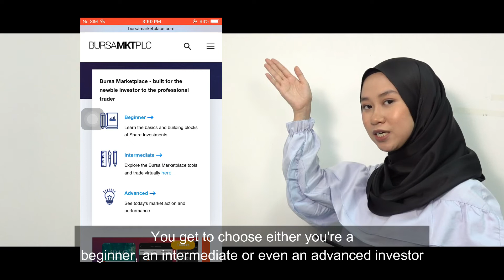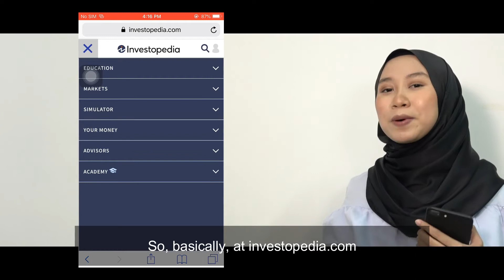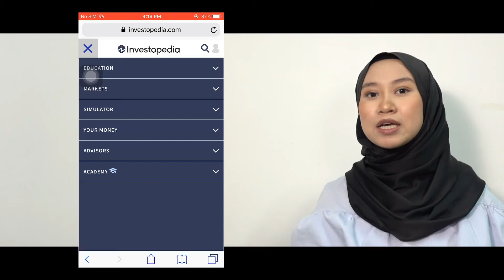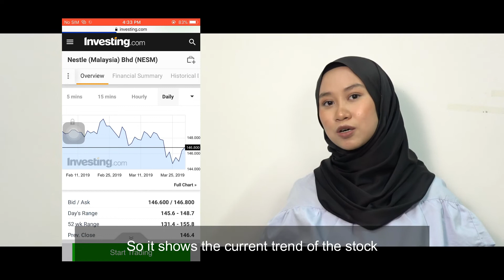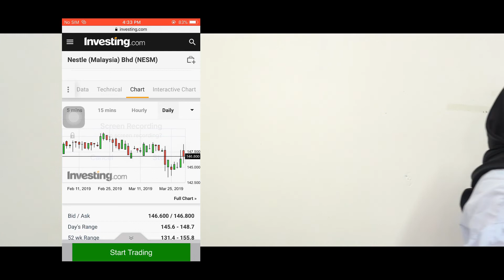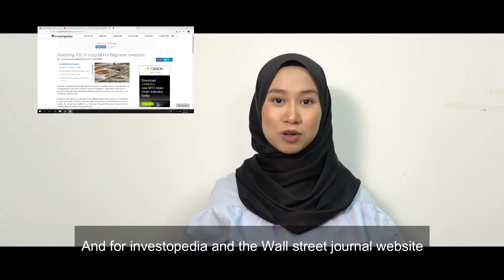Useful Apps for Investing JBA1144E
Prepared by Filzah Atiqah Mohammad Fuad ( 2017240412 )